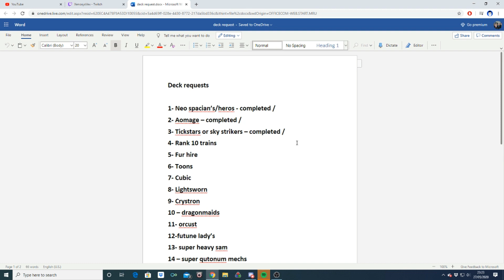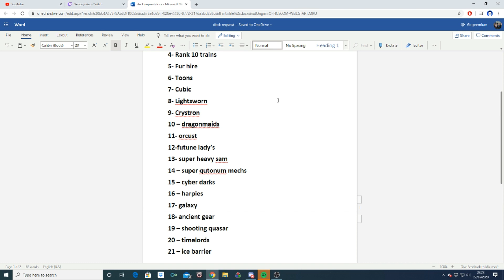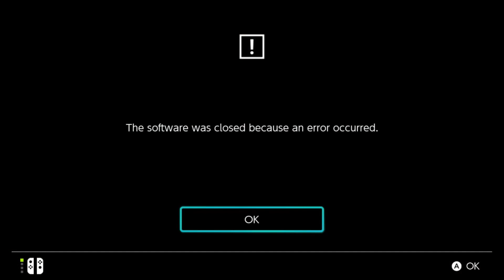YU-GI-OH! Legacy Of The Duelist Link Evolution RANK 10 Train deck/explanation/replays MR5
Trains are just great at otk plays being able to deal so much damage and have huge beat sticks is insane. this build is for going 2nd so if you want to change so cards for going first by all means do

you struggling to make a deck? where did i find that one card from? check out as it shows where a card is in the game and how rare it is

monsters - 01:59
spells - 08:54
traps -13:50
extra deck - 14:25
replays - 23:46